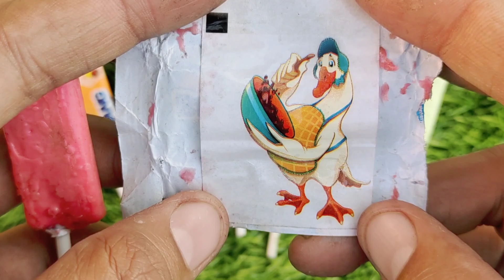Lot's Of Candies, Kinder joy surprised eggs and more Chocolate | chocolate ka asmr